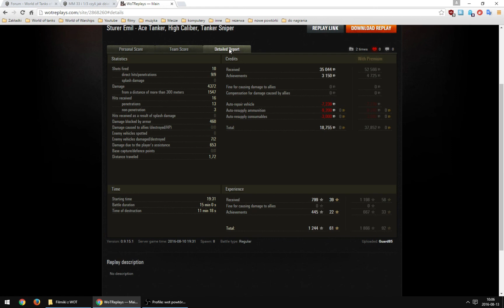Czołg w dobrych rękach: Guard85 w zaskakującej bitwie na Sturer Emilu (Karelia, standard).